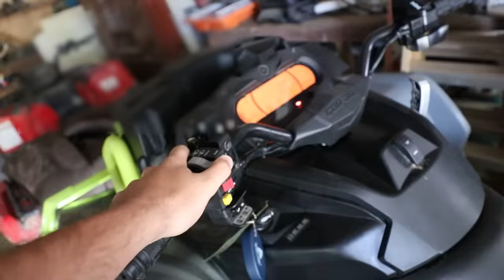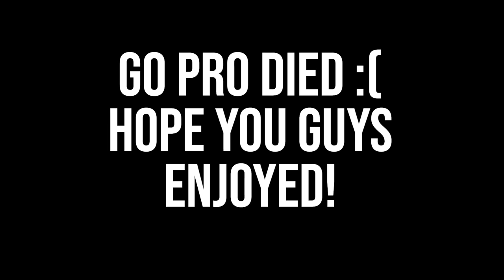WE WENT TO MCDONALDS ON FOUR WHEELERS! *INSANE*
If you see this go comment "Diego is a half sender" on his last Instagram post!